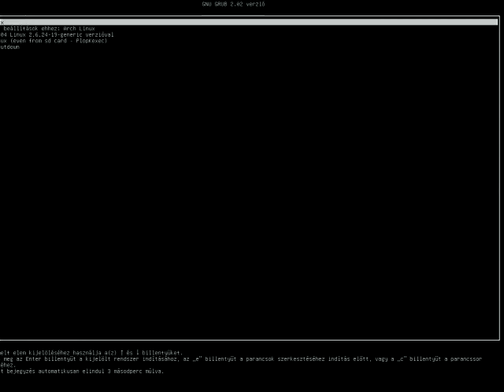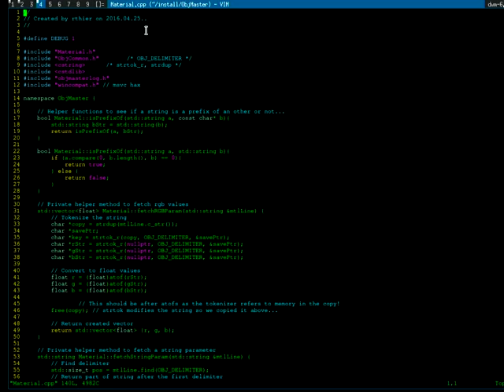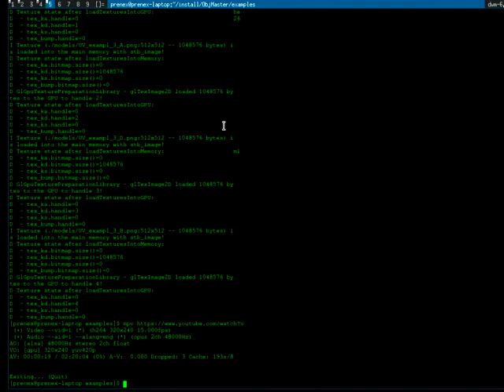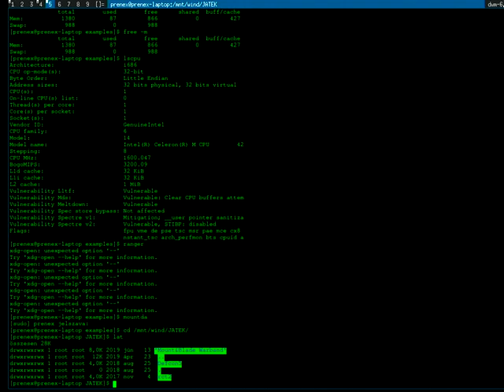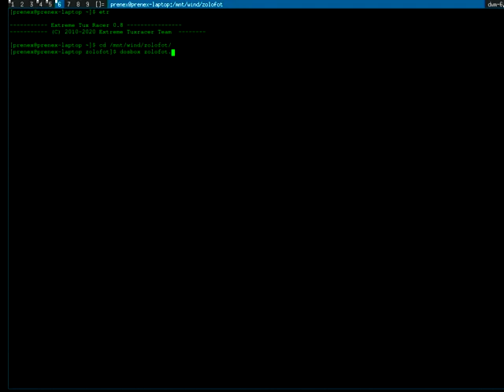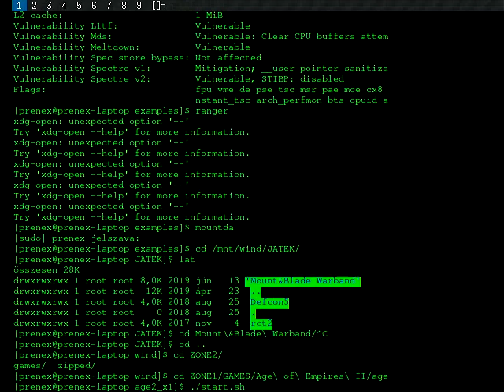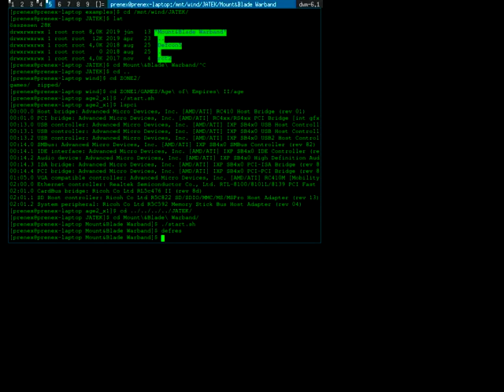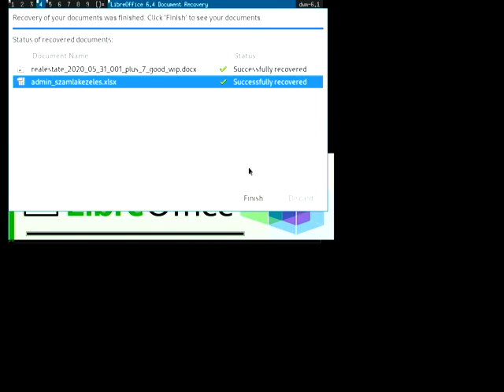Arch Linux élmény 2007-es régi laptopon [2021]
Egy teljesen aktuális verzióra frissített arch32 linux, 2021-es frissített böngészővel egy régi linux laptopon 2007-ből (egymagos gép)!

Olcsó külső felvevőeszközzel - UOEOS vga-hdmi + hdmi capture USB.

Gép paraméterek:
* Arch32 linux - up-to date operating system and browser!
* Intel Celeron M 420 @ 1.6Ghz (single core)
* 1.3Gb RAM
* Ati Radeon XPRESS 200m [DX9 grade GPU]
* Latest wine and apps
* Also features my own dos game I wrote back in high school :-)